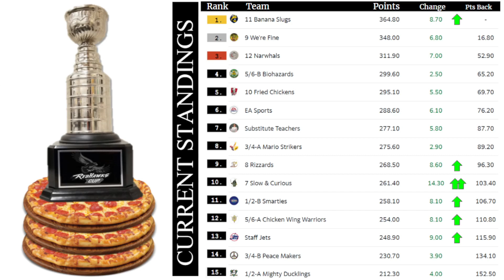Friday, December 8, 2023 Morning Announcements